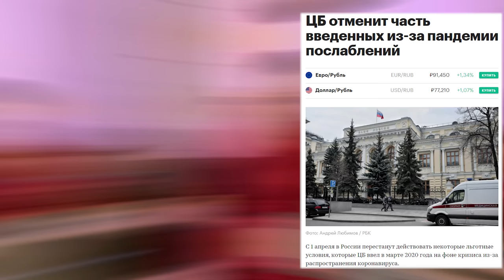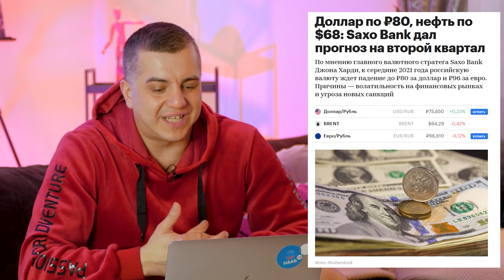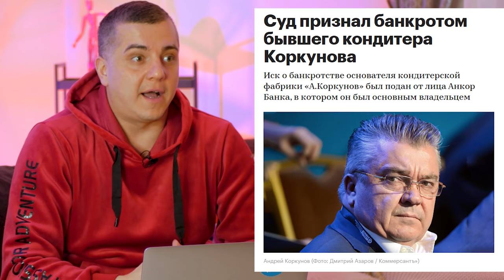виноваты во всем США | Прогнозы по доллару и нефти VS Золото дешевеет | Дайджест НААБ №1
Первый апрельский новостной дайджест от НААБ.  Прогноз по рынку банкротства на 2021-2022 год от Ризаева Давида.
Привет, сегодня смотрите:
новости валютного рынка, прогноз по золоту про валюту и драгметаллы. Совкомбанк усиливает позиции. кондитер Коркунов признан банкротом! и мн. интересное про инвестиции!
0:00​ Начало
0:27 Заканчились карантинные льготы
1:26 Пик долговой нагрузки
2:05 Дорогие советы по WhatsApp
3:23 Прогнозы по доллару и нефти
4:23 Золото дешевеет и виноваты в этом США
5:13 И снова про валюту и драгметаллы
5:55 Совкомбанк усиливает позиции
6:55 Банки не будут списывать деньги у тёзок
8:32 Бывший кондитер Коркунов признан банкротом
9:54 Массовые банкротства ещё впереди
11:12 Прогноз по рынку банкротства на 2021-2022 год от Ризаева Давида
12:20 Заключение

❗ Закончились карантинные льготы

❗ Пик долговой нагрузки

❗ Дорогие советы по WhatsApp

❗ Прогнозы по доллару и нефти

❗ Золото дешевеет и виноваты в этом США

❗ И снова про валюту и драгметаллы

❗ Совкомбанк усиливает позиции

❗ Банки не будут списывать деньги у тёзок

❗ Бывший кондитер Коркунов признан банкротом

❗ Массовые банкротства ещё впереди

Вся процедура проводится согласно 127 ФЗ "О несостоятельности (банкротстве), что снижает риски практически до нуля.
Все сделки проводятся с привлечением инвестиционного капитала. Хочешь узнать подробности? Тогда оставь заявку на сайте